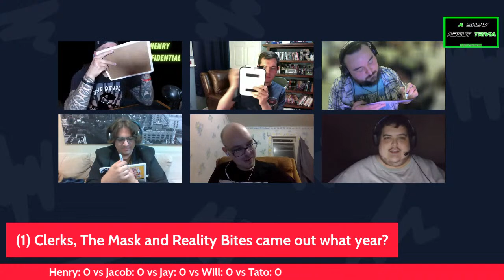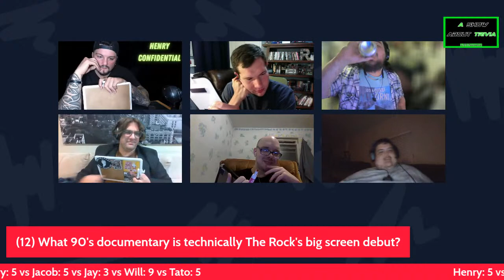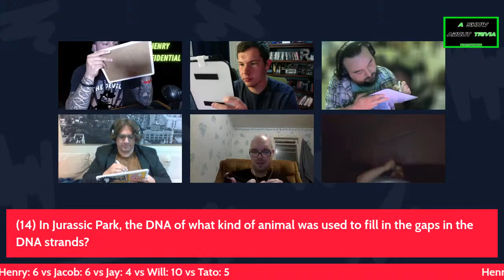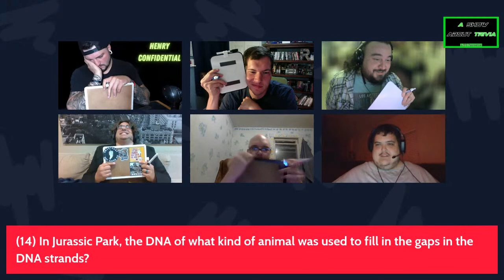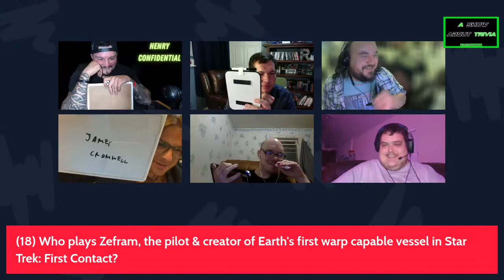A Show About Trivia #253: Movie Trivia